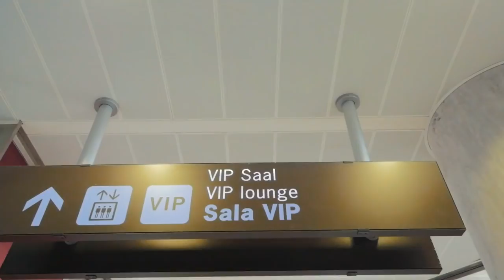MARBELLAS BÄSTA HAMBURGARE??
Marbellas bästa hamburgare eller inte?? hmmm